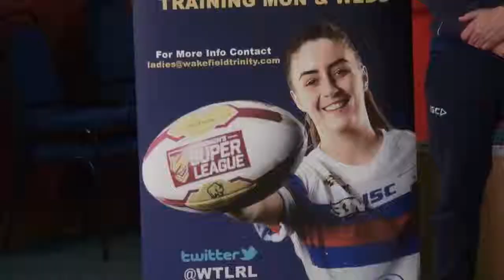WTL 2018 - Behind the Scenes at Photo Shoot